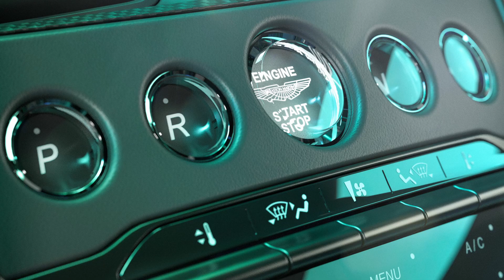New Aston Martin DBS 770 Ultimate (2023) | 499 Units | FIRST LOOK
Since 2018 the DBS has stood at the pinnacle of Aston Martin’s series production range; a Twin-Turbo V12 powerhouse blessed with ferocious performance and unmatched style. With production of this current generation DBS nearing its end, Aston Martin is proud to introduce a DBS to surpass all others; the DBS 770 Ultimate.

-The most powerful production Aston Martin ever
-Uprated V12 engine delivers outputs of 770PS and 900Nm
-Extensively re-engineered for enhanced performance, driver engagement and visual drama
-Striking styling changes including a new front splitter, dramatic horse-shoe vent and deeper rear diffuser, for improved engine cooling and aerodynamic balance
-Targeted improvements to suspension, steering, transmission and underbody structure accentuate feel, response and agility
-Limited edition DBS 770 Ultimate marks the end of current DBS production
-DBS 770 Ultimate production limited to 499 examples globally
-Order book already closed. Deliveries scheduled to begin Q3 2023

Source : Aston Martin